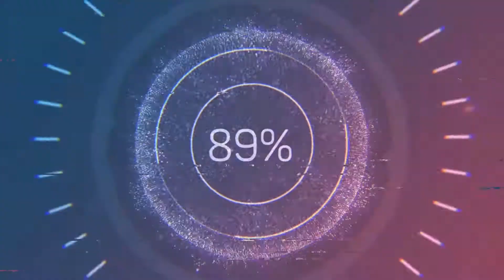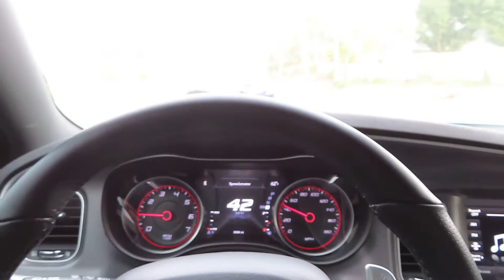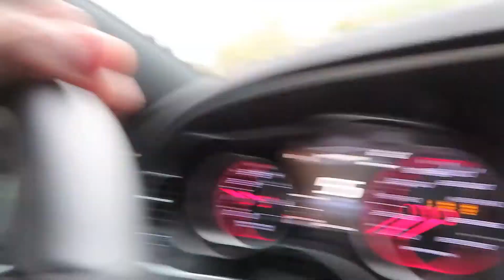DAILY VLOG PLUS TALK ON YOUTUBERS CALLOUT EVENT